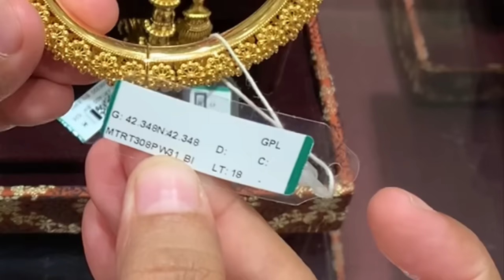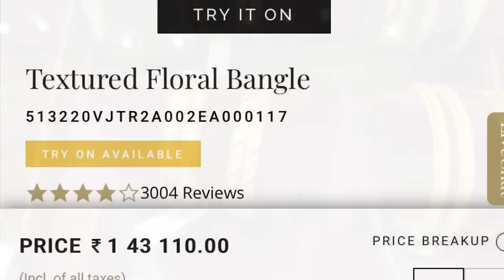Tanishq gold bangle with price | beautiful gold bangle designs with price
Latest gold bangles
Latest gold bangle
Tanishq gold bangle
Tanishq gold bangle with price
Tanishq gold bangles design with price
2022 gold bangle
2022 latest gold bangle
beautiful gold bangle
gold bangle
gold bangle with price
gold bangle design with price

Showroom address:-
Thoraipakkam - 600097
Chennai

Visit today .
Shop for your wedding jewellery and daily wear jewellery from here . They have huge collection.